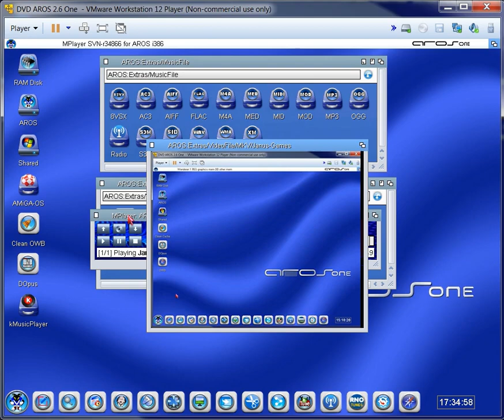AROS One Datatypes for M4A, MKV and WEBM